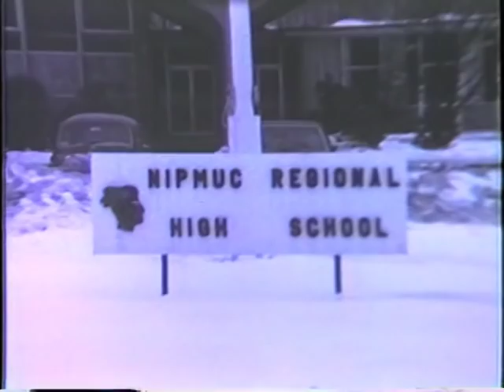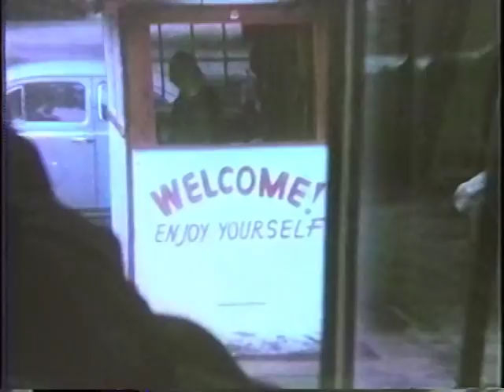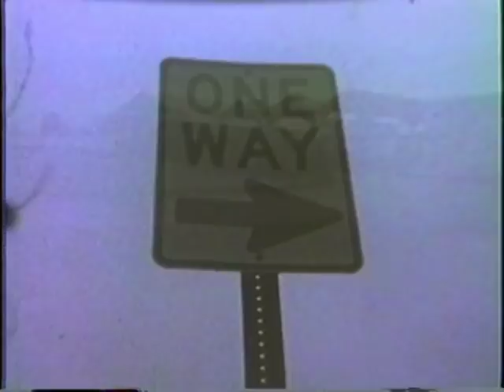Nipmuc Class of 1974, Mendon-Upton MA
Archival footage (from Super 8mm film) of the Class of 1974, Nipmuc Regional High School, Mendon-Upton MA.